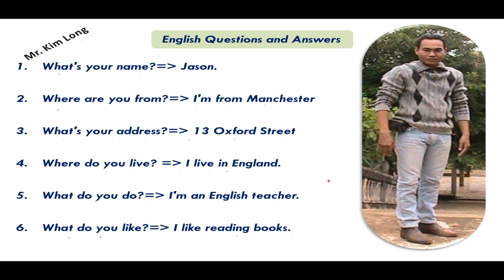English Questions and Answers 7 in Khmer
English Conversation
English Grammar
English Topics
Khmer Learning
Mathematics Learning
Guitar Song
Guitar Learning